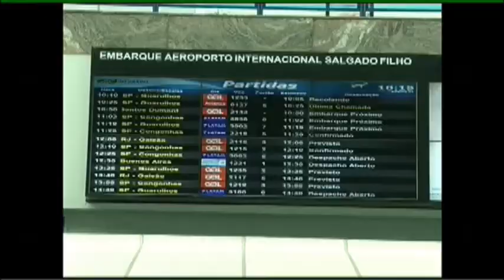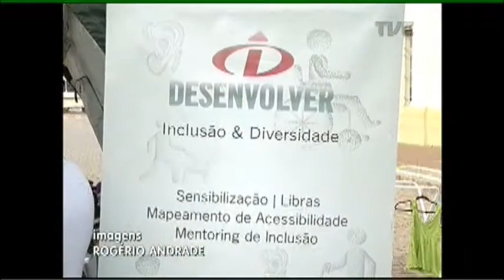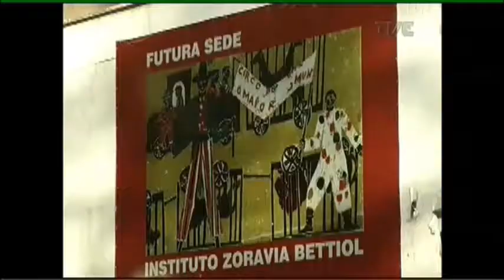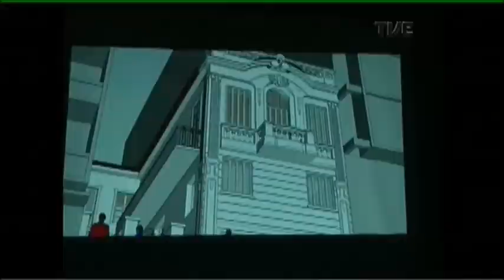Panorama | TVE - Dia Internacional da Síndrome de Down - 22/03/18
Trezentos mil brasileiros vivem com a síndrome de down. O Panorama de hoje destaca a importância de conscientizar sobre a inclusão das pessoas que apresentam esse tipo de alteração genética. Veja também: começam obras de ampliação do Aeroporto Salgado Filho, em Porto Alegre. Casarão abandonado no centro da capital será transformado em centro cultural. Acordo entre estado, município e empresas garante manutenção do restaurante popular de Canoas. E os gols da vitória do Inter no Grenal que garantiu a classificação do Grêmio para as semifinais do Gauchão.